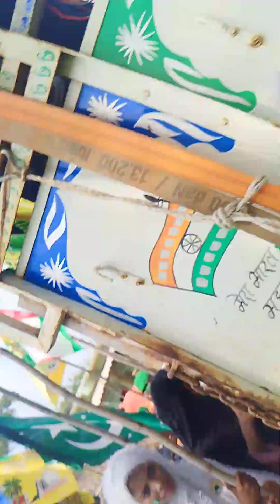October 3, 2023